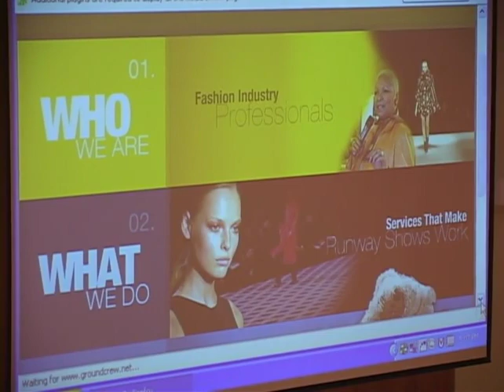Faces and Places in Fashion: Audrey Smaltz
Audrey Smaltz speaks about her company, The Ground Crew, which is responsible for coordinating the backstage activities at fashion shows. She shows a video press kit that includes interviews of designers describing their appreciation of Audrey Smaltz and her company, and then describes how she started her company and offers career advice.